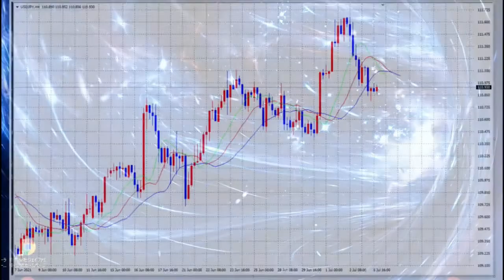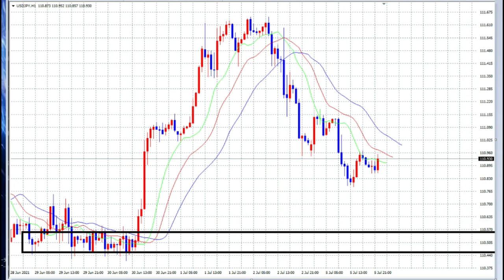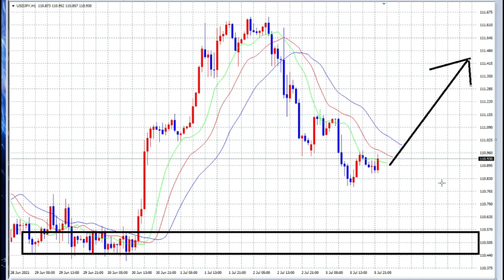【FX】３つのエントリーポイント（BUY狙い）